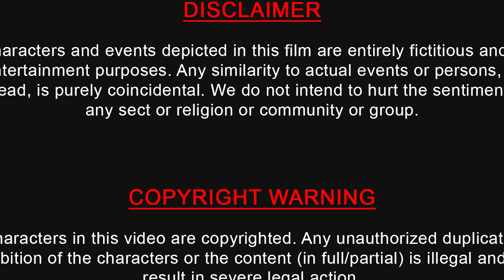బ్యాచిలర్ లైఫ్ #2 | Bachelors funny telugu script | Telugu videos | comedy video | Papad TV stories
Watch బ్యాచిలర్ లైఫ్ #2 | Bachelors funny telugu scripts | Telugu videos | comedy video | Papad TV stories

కోటి : రేయ్  బండానా  కొడకా . నిన్ను  చూస్తే  రౌడీ  అనుకోని ఎవ్వరు  మనకి  రూమ్  ఇచ్చేటట్టు  లేర్రా ఎసరి  నేనొక్కడ్నే  వెళ్తా . నువ్వు  ఆ  సందు  చివర  నిల్చోన్సవు .
జగ్గు : అలాగే  అన్న .